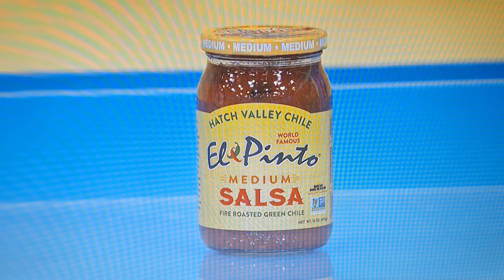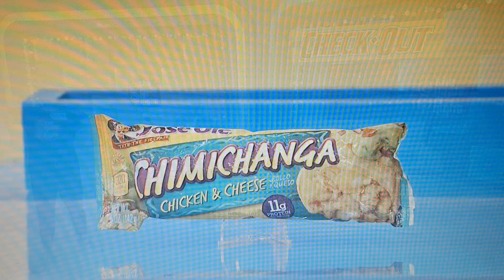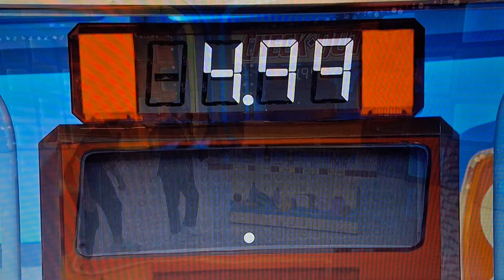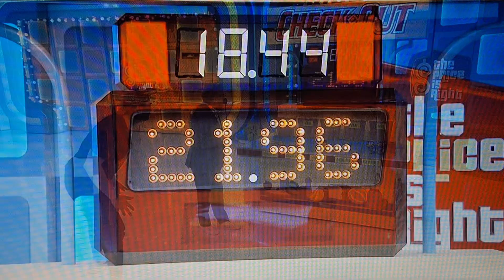The Price Is Right - Check Out - 2/7/2024